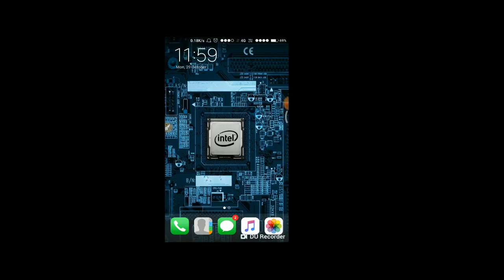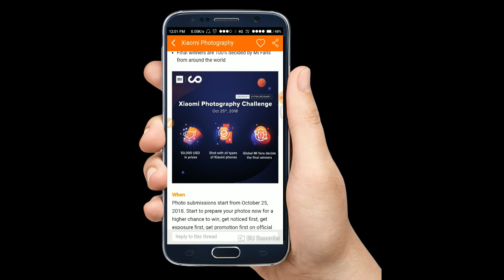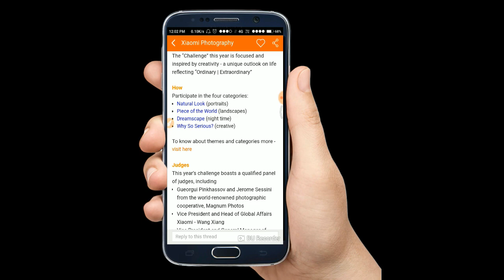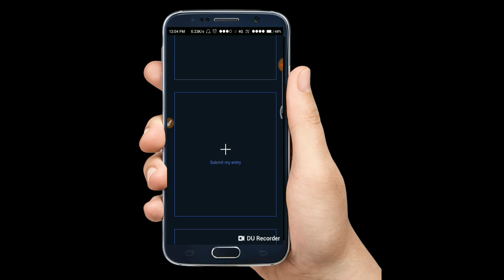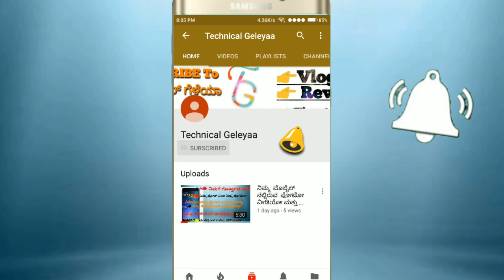ಒಂದು ಫೋಟೋಗೆ 6 ಲಕ್ಷ ನಿಮ್ಮ ಮೊಬೈಲ್ ನಿಂದ ಫೋಟೋ ತಗೆದು ಇಲ್ಲಿ ಹಾಕಿ ಮತ್ತು ಹಣ ಗಳಿಸಿ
kannada

All the best for all
       and